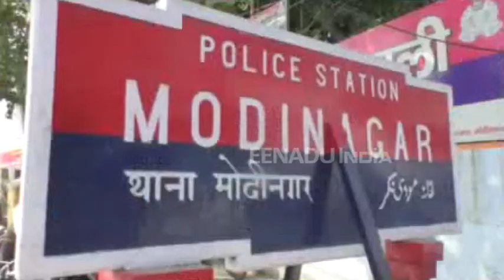2 दिनों से 24 साल की मोनिका लापता